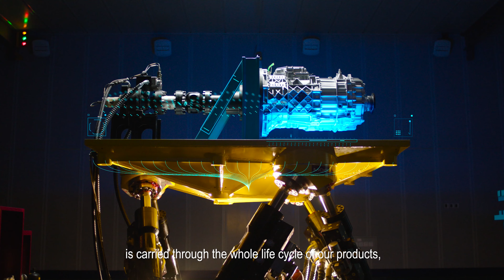Fast Gear Presentation 2023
Global commercial vehicle transmission assemblies manufacturer. Our high quality products meet and exceed our customers’ needs for automation, fuel efficiency, emission and electrification. We help our customers build and maintain a strong presence over their competitors.